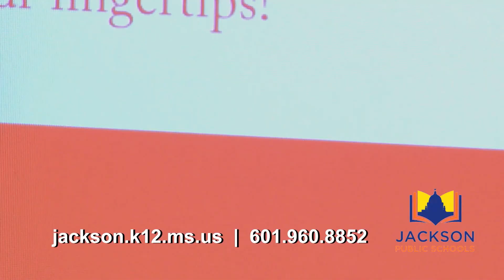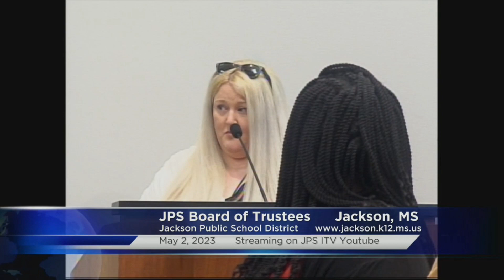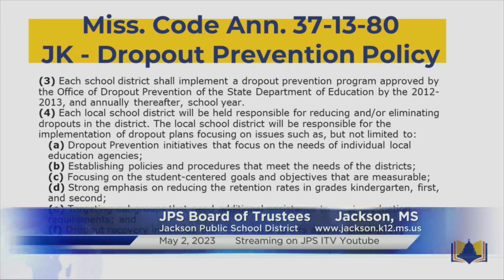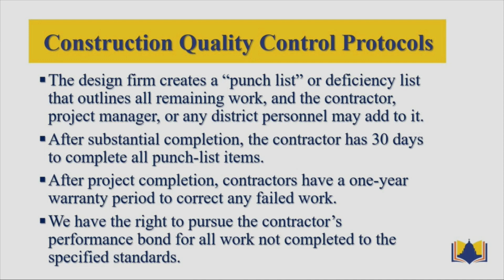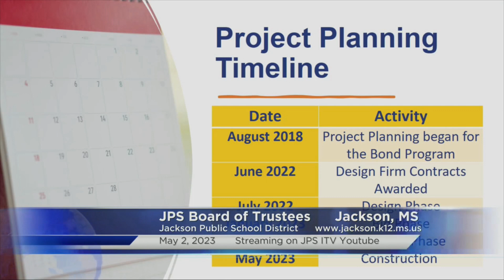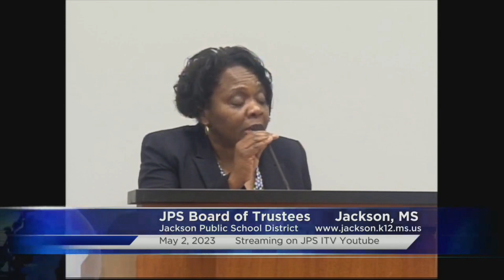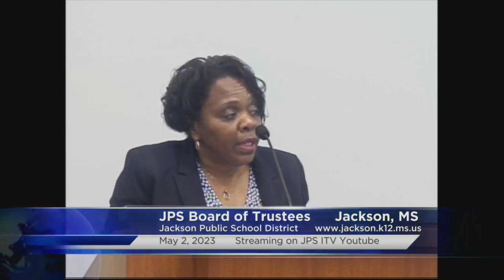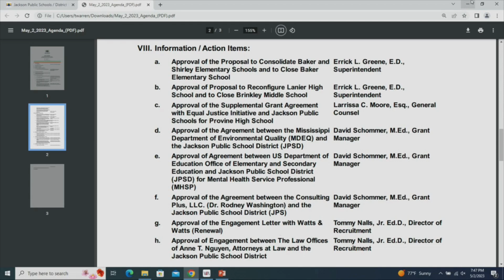Board of Trustees Meeting, Jackson Public Schools. 5/2/23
Jackson Public School District, Jackson, MS. Board of Trustees Meeting, Jackson Public Schools. 5/2/23